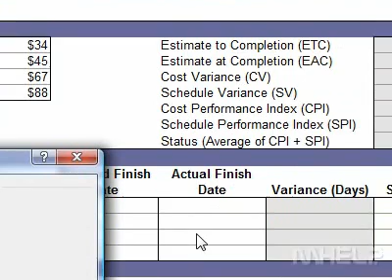How to manually choose the level of zoom in a workbook Excel